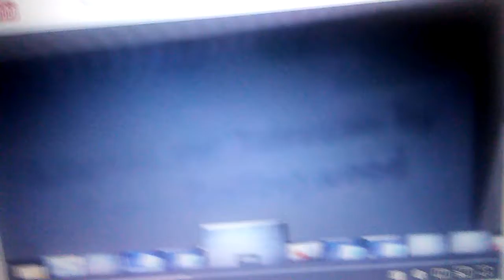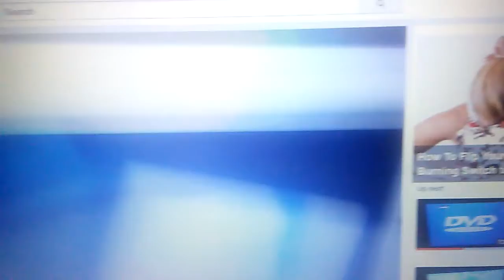May 5, 2017